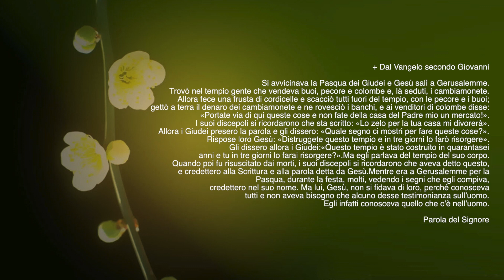Scampoli d'omelia III domenica di Quaresima (B)